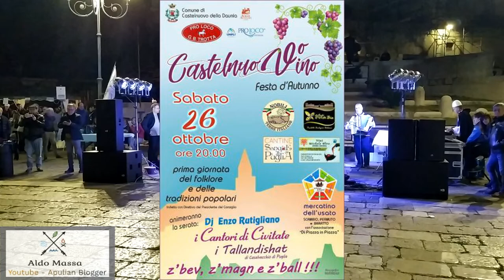Festa D’autunno A Castelnuovo Della Daunia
Castelnuovo  della Daunia " Sagra d'Autunno" serata con i Cantori del gruoppo Tallandishat dall'Albania.
Video riprese by Aldo Massa